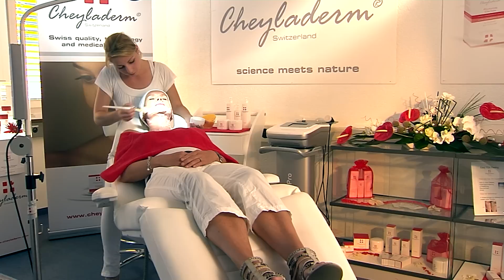Cheyladerm Deutsch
Freizeittv präsentiert Cheyladerm Kosmetik, Zürich, natürliche Hautcreme für Frauen und Männer, in Kliniken getestet.